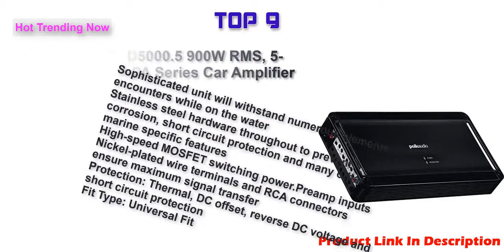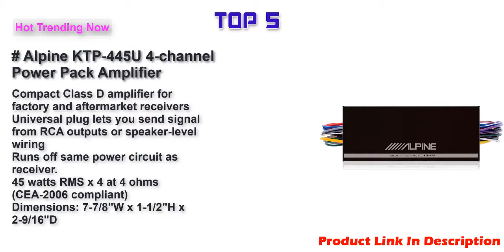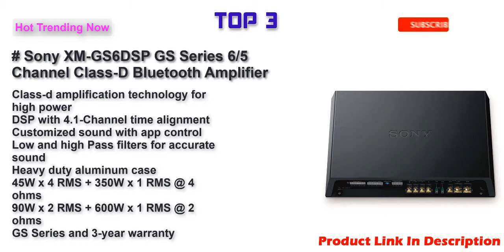Best Car Amplifiers 2022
Top 10 Best Car Amplifiers Link 2022 .
Blaupunkt 1500W 4-Channel, Full-Range Amplifier
Polk Audio PA D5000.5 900W RMS, 5-Channel Class D PA Series Car Amplifier (PAD5000.5),100 Watts x4; 400 Watts x1
Rockford Fosgate R500X1D Prime 1-Channel Class D Amplifier,BLACK
Rockford Fosgate PBR400X4D Punch Compact Chassis Amplifier
Rockville dBcomp4 Competition Mono Amplifier 3000w RMS CEA Rated! Car Audio Amp
Alpine KTP-445U 4-channel Power Pack Amplifier
MTX Audio WET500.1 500W RMS Mono Block Class D Marine Amplifier
Sony XM-GS6DSP GS Series 6/5 Channel Class-D Bluetooth Amplifier with DSP
Soundstream RN5.2000D Rubicon Nano 2000W Class D 5-Channel Amplifier
Alpine PDX-V9, 5-Channel Extreme Power Density Digital Amplifier